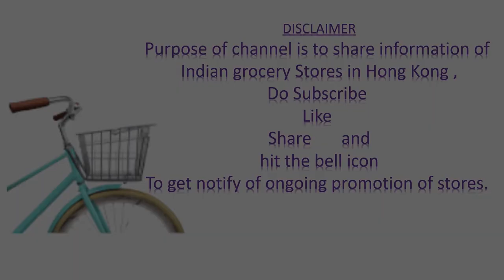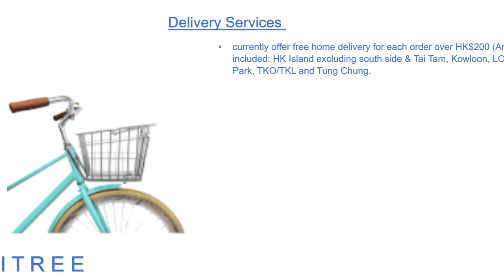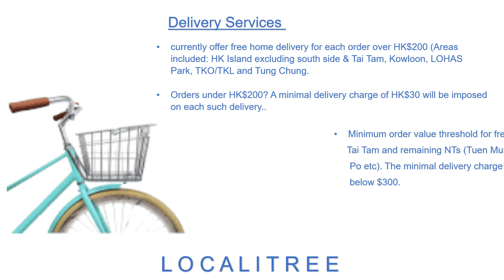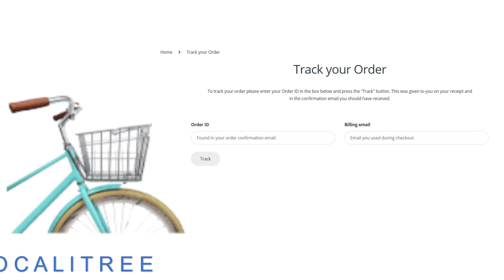indian grocery store in Hong kong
LOCALITREE

Address : C3, 4/F, Summit Building, Hung Hom, Kowloon, Hong Kong